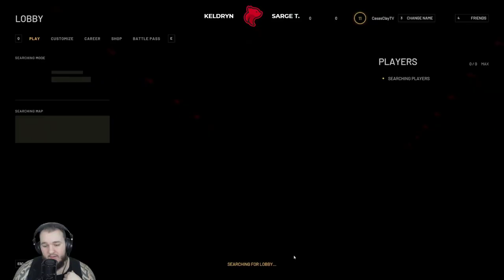World War 3 - Part 5 - Let's Play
World War 3 Let’s Play by Casas Plays, formerly known as CasasClay.

World War 3 is a game developed by The Farm 51.

World War 3 is a multiplayer military FPS set in a modern, global conflict. Strong teamplay, national armed forces, real locations, full body awareness and a versatile customization system all contribute to the authenticity of the modern combat experience enhanced by other essential elements such as a robust ballistic system, advanced armors and life-like weapons. Produced in cooperation with military R&D centers and consultants, World War 3 shows the consequences of every battle in the context of a global war campaign on a strategic war map.